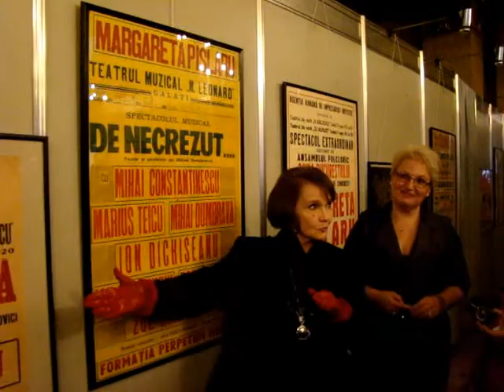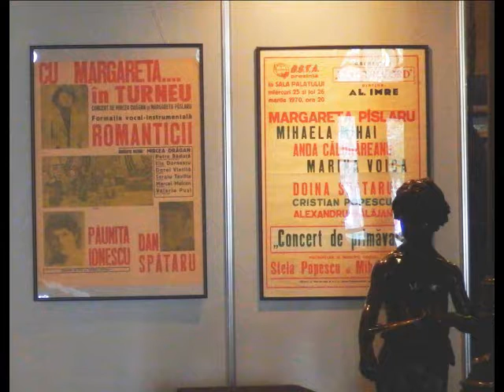Margareta Paslaru - vernisajul expozitiei de afise rare la Palatul Sutu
Muzeul Municipiului Bucuresti gazduieste intre 13 nov. 2015–15 ian. La vernisajul din 24 nov. au sustinut alocutiuni Loreta Popa si criticii de film Calin Caliman si Magda Mihailescu. A fost prezenta Miruna Meirosu, reprezentanta Editurii Curtea Veche, iar Margareta Paslaru a acordat autografe pe propria carte “Eu si Timpul” –lansata tot la Palatul Sutu pe 7 mai 2012-  si pe audiobook-ul “Basme fermecate” aparute la aceasta editura. Ascultati piesa “Veniti la Bucuresti!” – muzica si text Margareta Paslaru, interpretata de compozitoare impreuna cu Grupul Sound; melodia este pe CD-ul de autor “Stelele filmului canta” produs de UCIN in beneficiul actorilor aflati in suferinta si lansat pe 23 nov. 2015